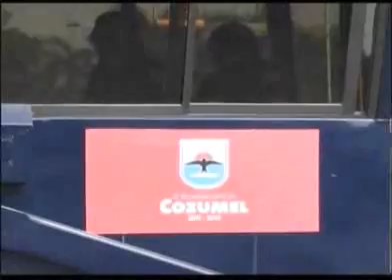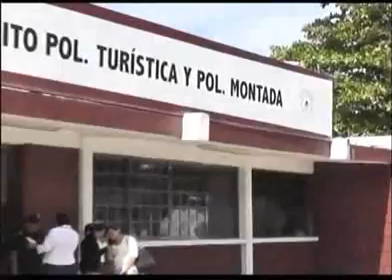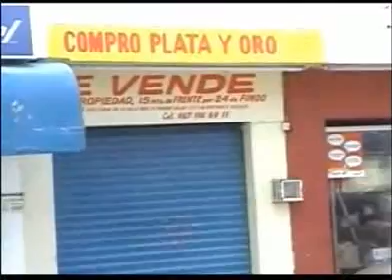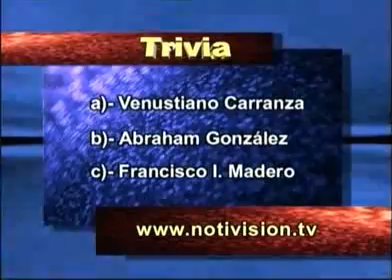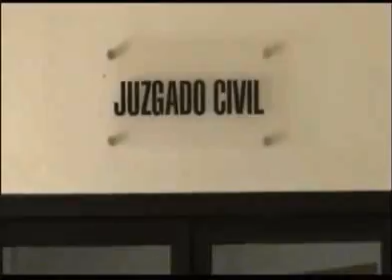HECTOR POLO - LA TRIBUNA 29 MAR 2013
Hector Polo produce y conduce "LA TRIBUNA" desde Cozumel Quintana Roo,México para canal 10 de TV.